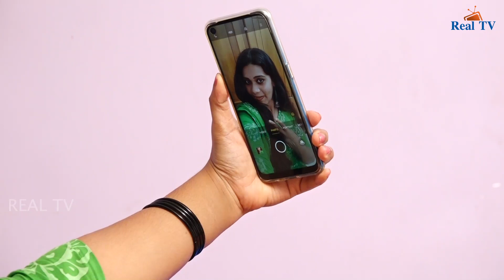കോമിക് മസാല EPISODE 5 | REAL BROADCASTING NETWORK | REAL TV 24*7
സമകാലിക പ്രസക്തിയുള്ള ഒരു വിഷയവുമായി എത്തുന്നു നിങ്ങളുടെ സ്വന്തം ദീപു ക്രിസും  പ്രശാന്തും

അവതരണം ദീപു ക്രിസ് & പ്രശാന്ത്
Camera : ADHEESH M T
EDITZ    : SYAM & ANAND JS VTRA